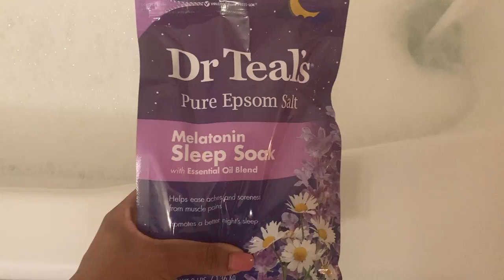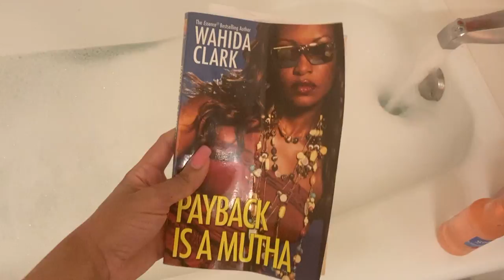SELF-CARE ROUTINE FOR STRESS & ANXIETY | HOW TO PAMPER YOURSELF | BLACK GIRL SELF CARE VERY RELAXING